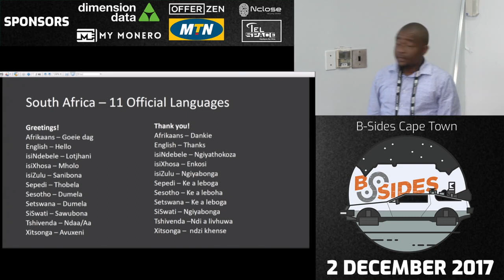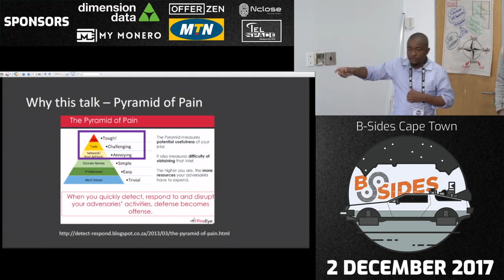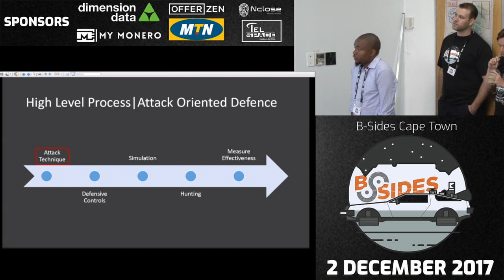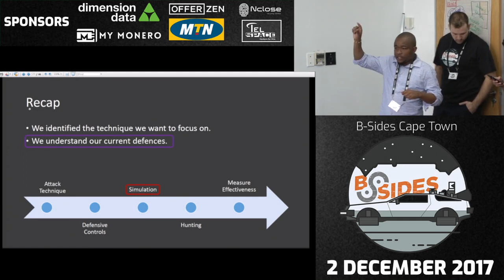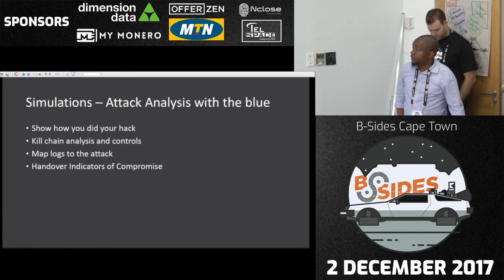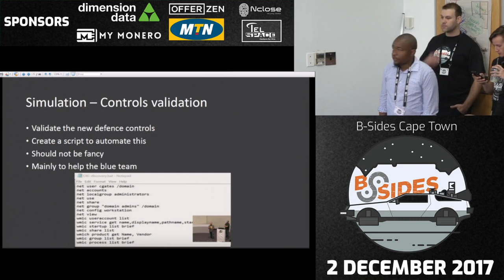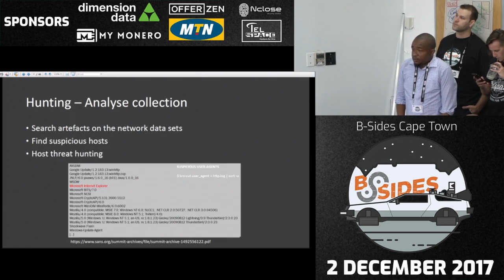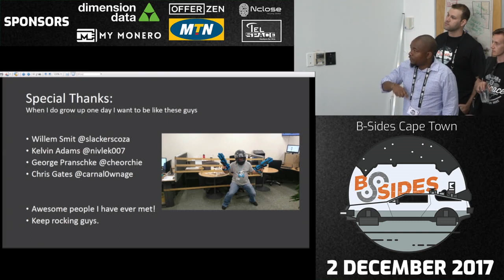Nathi Mogomotsi - Attack Simulations and Hunting Made Easy